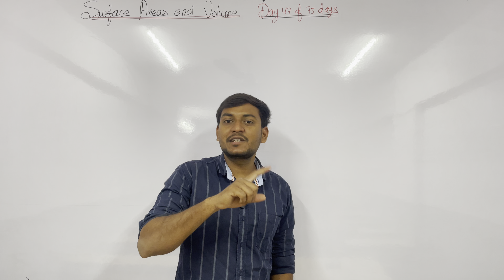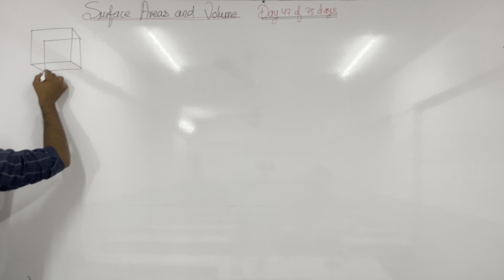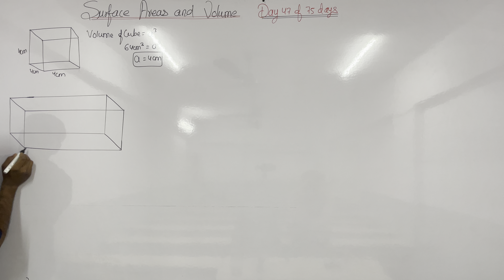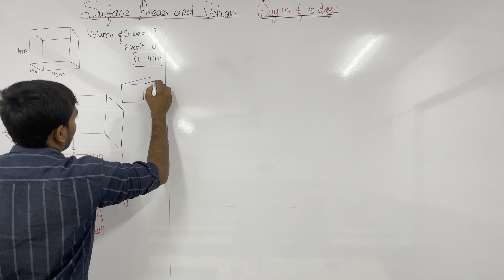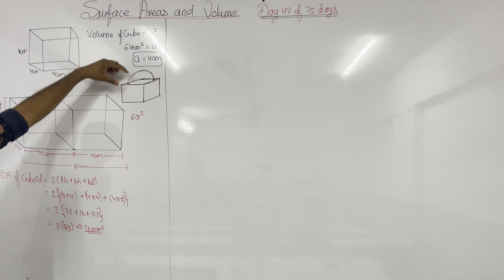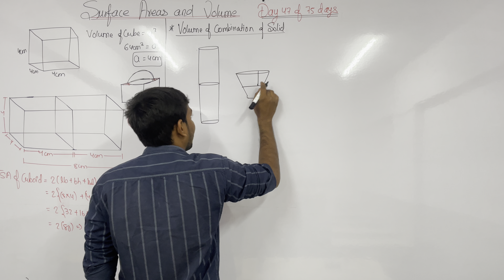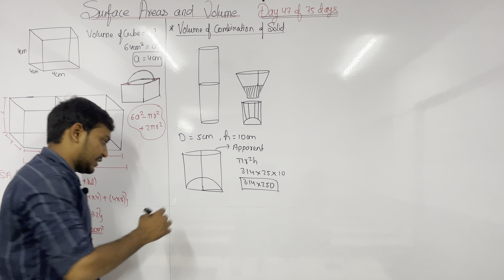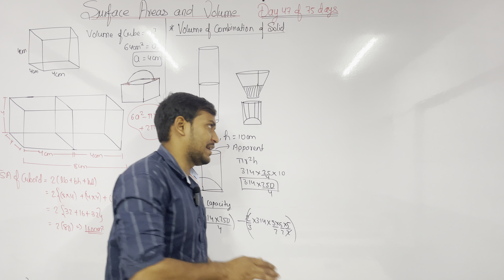Day 47 Surface areas and volume |volume of combination of solid ex-12.2 imp for boards 2024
surface area and volume class 10 introduction
surface area and volume class 10 formula
surface area and volume basic concepts
surface areas and volumes class 10
surface areas & volumes
chapter 13 surface areas & volumes
surface areas and volumes class 10 one shot
surface area and volume all formulas